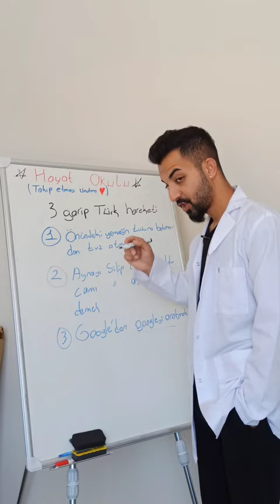4. garip türk hareketi ne olabilir.